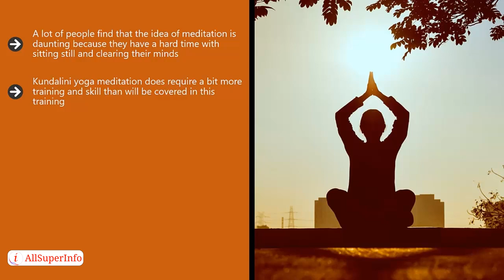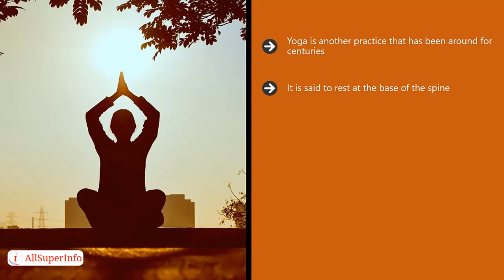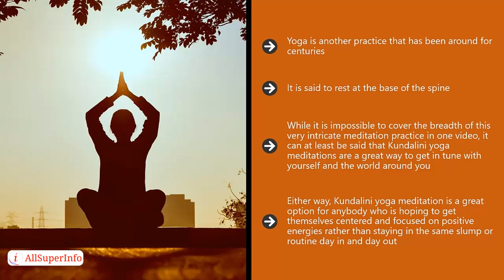05 Active Meditation With Kundalini Yoga